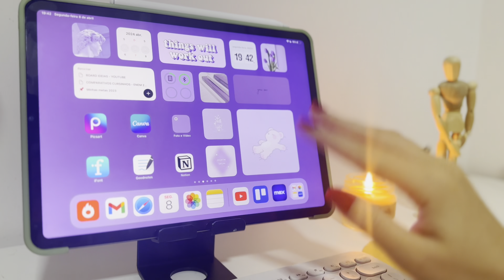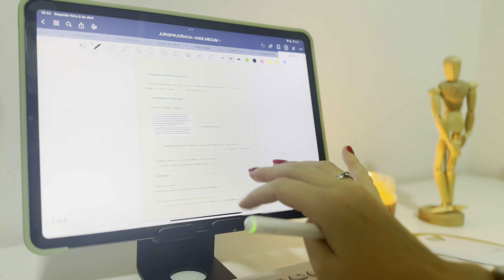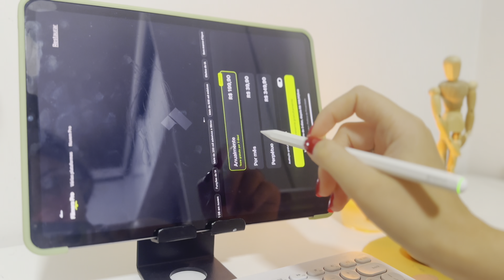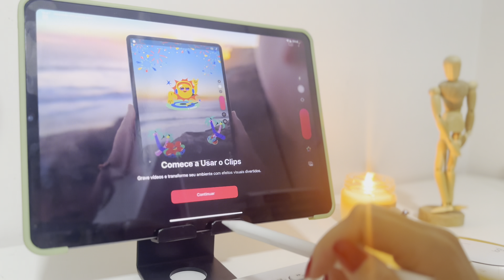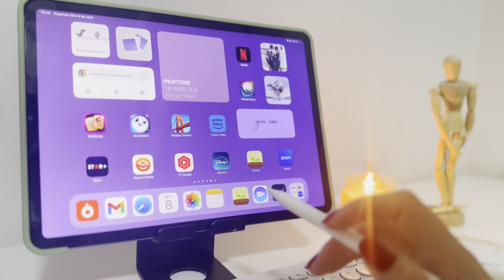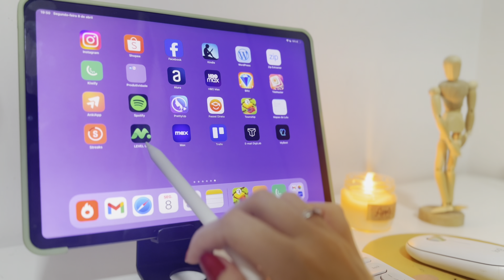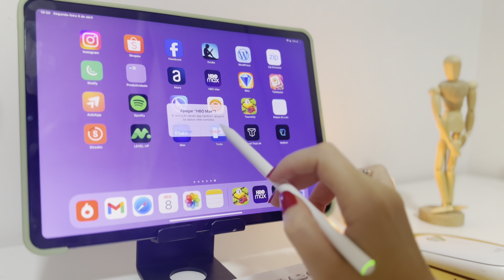Tudo sobre o iPad | estudos com iPad, acessórios, apps e valores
👱🏼‍♀️🎀✨ TOUR PELO MEU IPAD 👱🏼‍♀️🎀✨

Bold Snacks: FABIBOLD
MindDrops: FABI
Caderno Studies: FABI
Shein: OLHOMAG
Go Imports: FABI
GoCase: FABI
MyBest: FABI

✨ para envio de correspondências:
Fabiana da Silva Santos
CEP 37502034